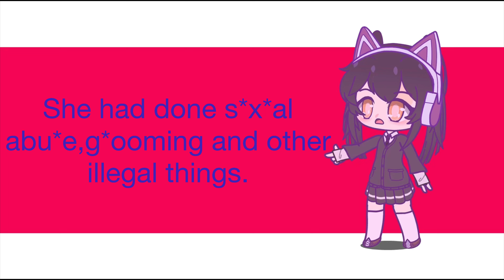Exposing and ranting Hatsumi Rou.